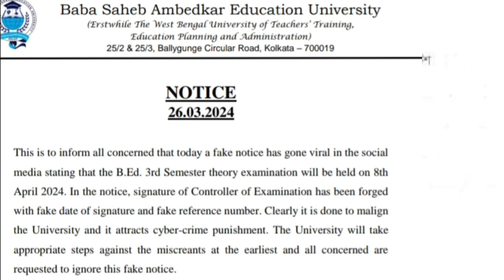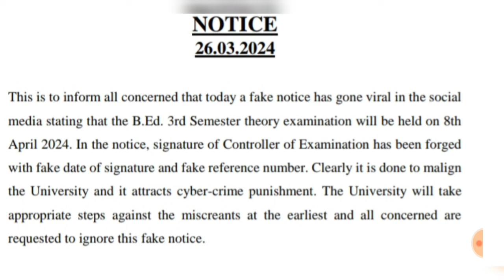B.ed 3rd semester exam date 2024 | B.ed 3rd semester related important notification | urgent notice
B.ed 3rd semester exam date 2024 || B.ed 3rd semester related important notification || B.ed exam 2024 updated today